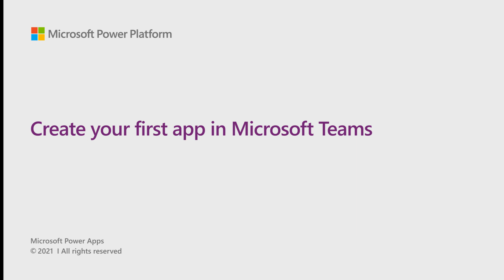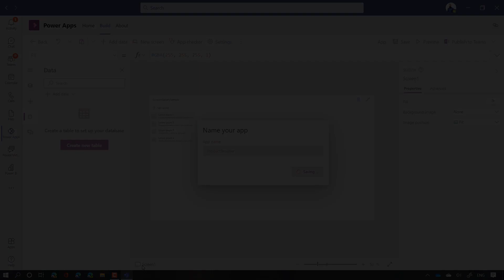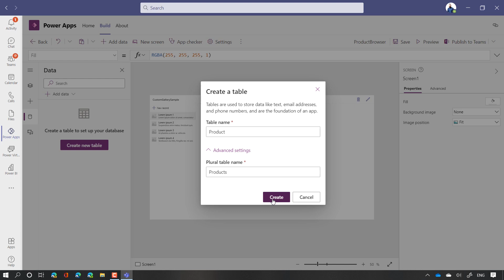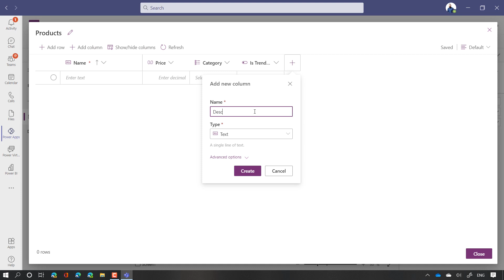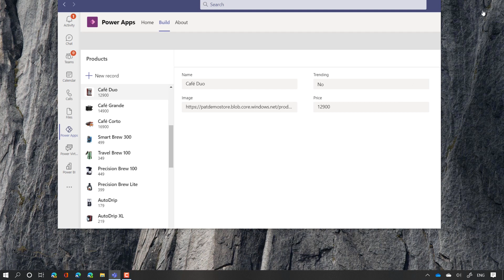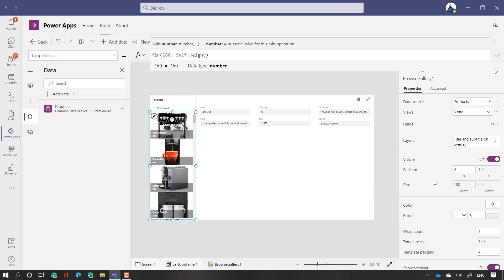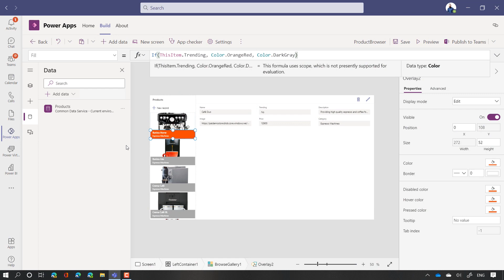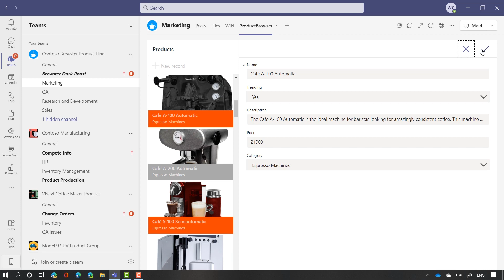How to create your first app in Microsoft Teams with Power Apps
In this video, learn how to build your first app in Microsoft Power Apps in three steps: create your app, create your table, customize and publish your app.